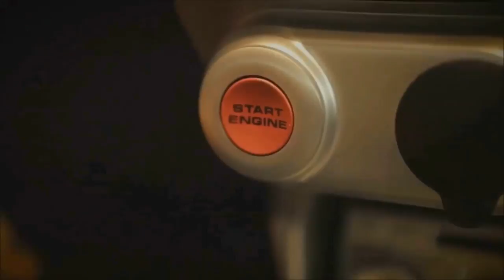🇫🇷 QUELLE VOIE PERMET D'ALLER LE PLUS VITE ? GAUCHE ? DROITE ? 🇫🇷 ⏩ Dashcam France™ ⏪️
Salut à tous, nouvelle vidéo !

Aujourd'hui, je vous prouve que lors d'un embouteillage, que la voie de gauche ne permet pas d'aller plus vite, ni de faire des zigzags toutes les 2 minutes pour aller plus vite que les autres !

Bon visionnage :)

Les logiciels utilisés :

Bon visionnage :)